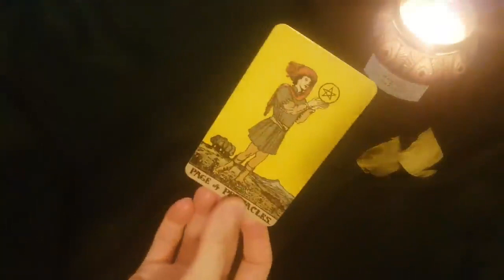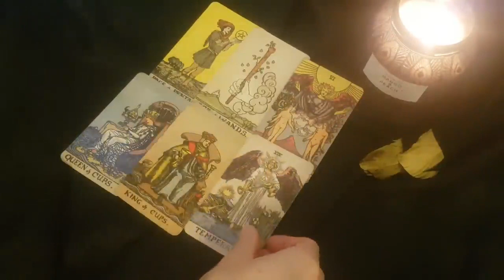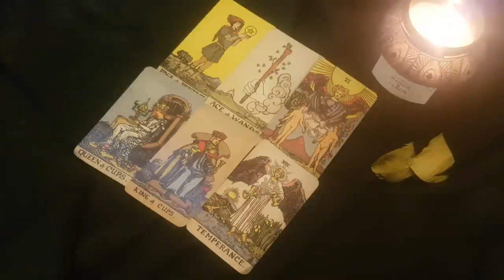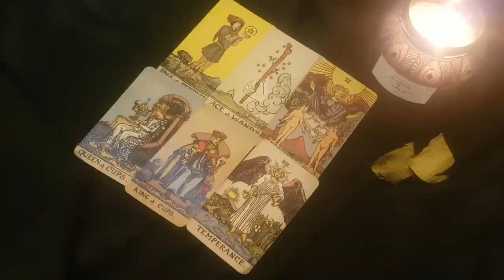TAURUS 💫 THIS IS EXACTLY WHAT YOU WANTED! IT'S FINALLY HAPPENING! November 27th- December 3rd Tarot